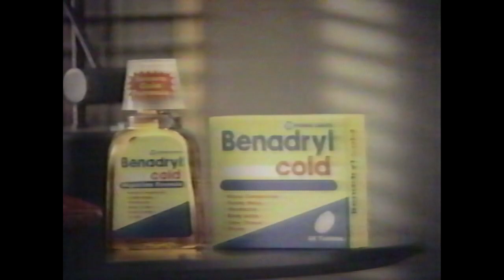Benadryl Plus Cold Commercial (1992)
taken from an airing of designing women on wdjt tv-58